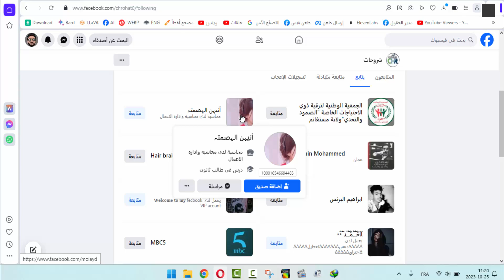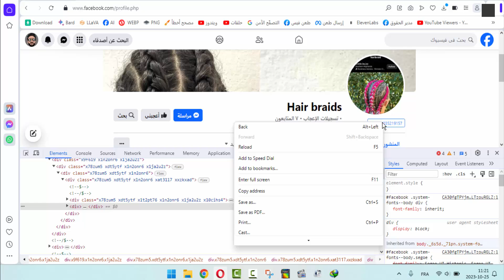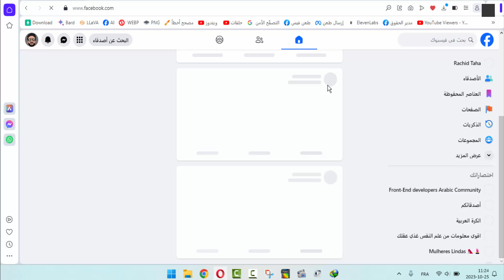تحديث جديد الفيسبوك كيفية معرفة ID أي حساب فيس بوك بدون استخدام أي موقع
في السابق كان من الصعب الحصول على Facebook ID في الوقت الحاضر، أصبح من سهل العثور على معرفات فيسبوك للشركات والمستخدمين الآخرين. ذلك لأن FB قام بإتسهيل عملية العثور على  المعرف الرقمي للحسابات على FB. إلى جانب ذلك، هناك الكثير من المستخدمين على فيسبوك بنفس الاسم، وقد يكون العثور على حساب فيسبوك لأي مستخدم معين مهمة مرهقة. يمكنك العثور على معرف حساب fb باستخدام البحث عن معرف Facebook.